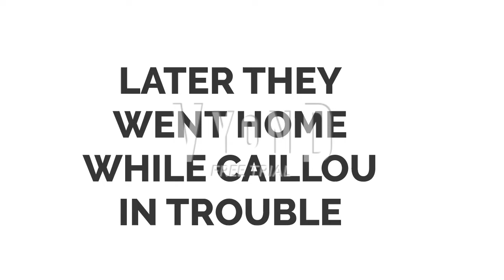Caillou Throws a Party and Gets Grounded